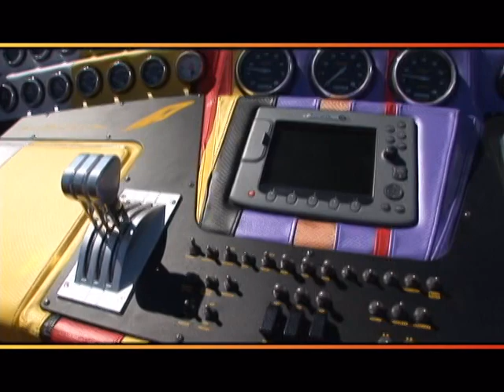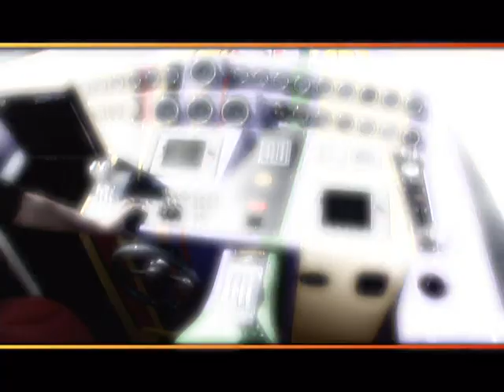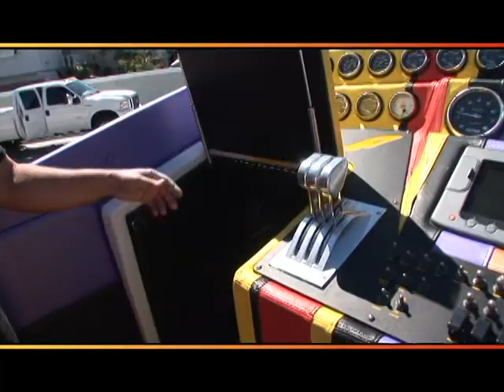Apache 47 "Spirit of Apache" Tour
McManus SuperBoats
Builder of Apache Powerboats by Mark McManus.

U.S. Powerboat Legend, World Championship Titles, Builder of Apache Boats, Key West Championship

Legendary boat builder Mark McManus creates One of a Kind, 100% Kevlar and Carbon powerboats.  Designed and finished for the discriminating buyer.

Mark has personally played a significant role in writing powerboat history. He is a respected visionary in the design and manufacturing of high-performance offshore boats ranging from 20 to 65 feet in length.

Throughout his career he has manufactured in excess of 600 offshore boats. He has been widely recognized by boating industry leaders for his masterful design innovations.

McManus, along with DuPont and the United States Military, assembled and directed the first team to design and weave a pattern of Kevlar and carbon fiber laminate, a design that has not been duplicated today. This system has been successfully integrated in all of his hull designs to enhance the safety and durability of high-performance boats.

Padded dashes with anodized, polished, laser engraved aluminum, centerline steering, staggered engines and theme boats with innovative graphics are all features that McManus developed and introduced into the boat industry. Today, these upgraded features can be found throughout the high-performance boating industry in both recreational and commercial applications.

Mark is also the first manufacturer to offer complete refitting and restoration services for existing powerboat models.

His success has allowed him the opportunity to partner with a professional client list which includes:
U.S. Customs, George H.W. Bush,
Royal Oman Police,
Israeli Special Forces,
King Hussein bin Talal (Jordan),
King Juan Carlos I of Spain,
Asif Rangoonwala,
Fred Kiekhaefer, Mercury Marine,
Al Copeland, Founder Popeyes Chicken & Biscuits,
Roger Penske, owner Penske Racing and
Mario Andretti, Formula One, Indy Car, World Sportscar & NASCAR Champion.